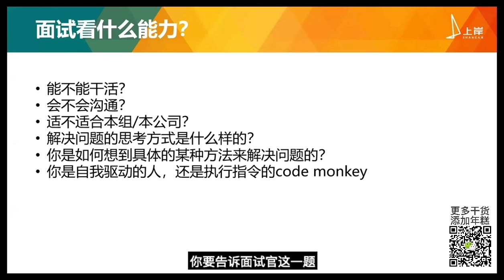上岸算法flag面试官精讲：面试看什么能力？（下）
你是如何想到具体的某种方法来解决问题的？
你是自我驱动的人，还是执行命令的code monkey？

如何准备上述问题，听资深面试官雷欧老师为你一一道来！

更多干货，添加视频中小助手微信获取！
关注公众号：北美上岸君，获取有关算法的各类题解干货！